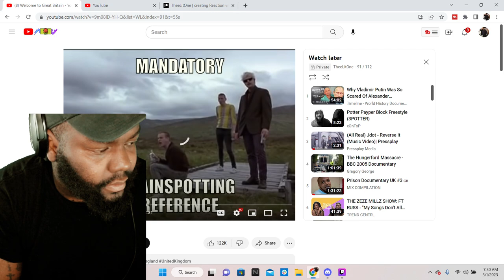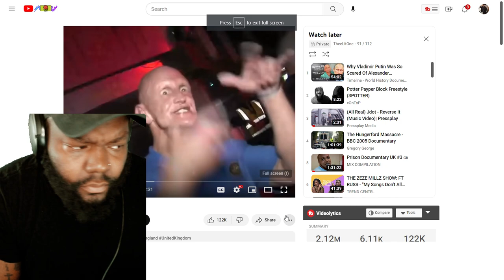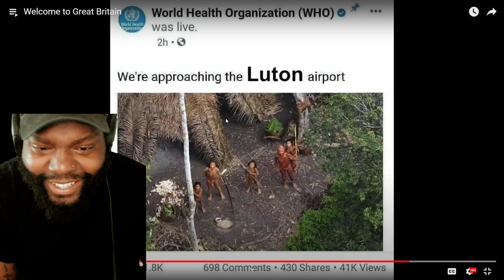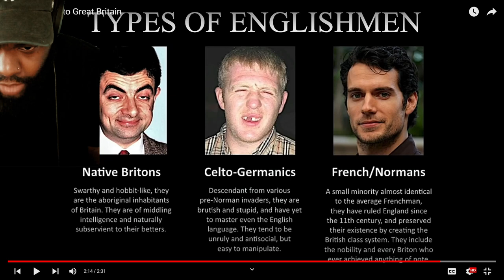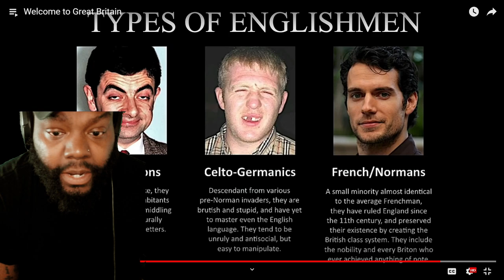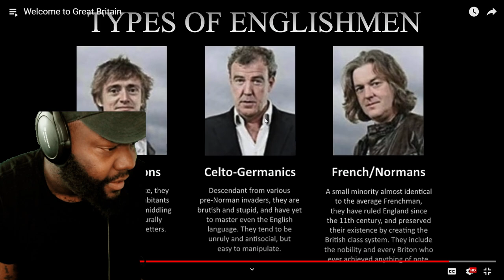CHICAGO DUDE | AMERICANS REACTION TO WELCOME TO BRITAIN